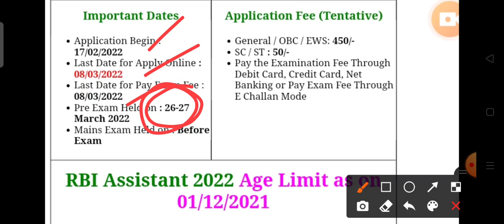RBI ASSISTANT NEW VACANCY